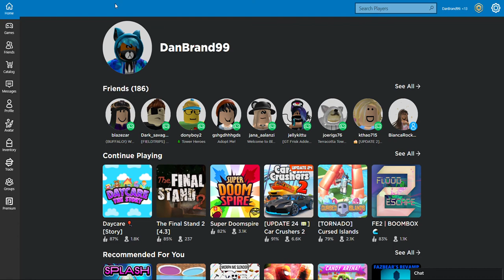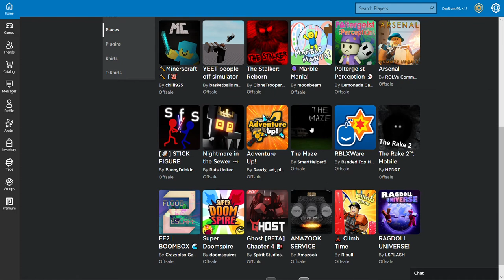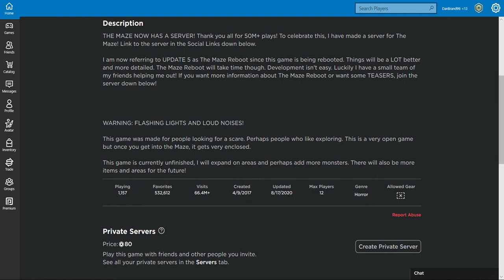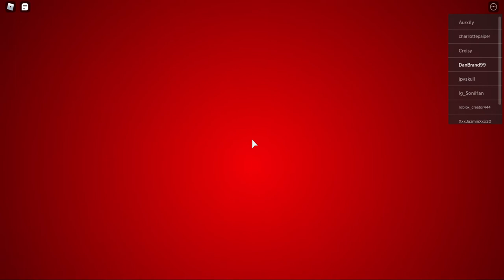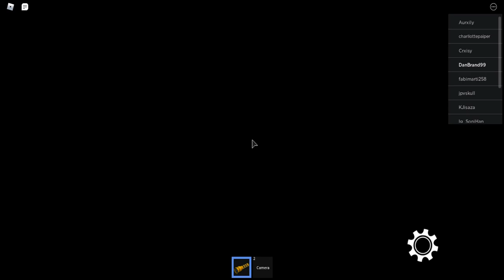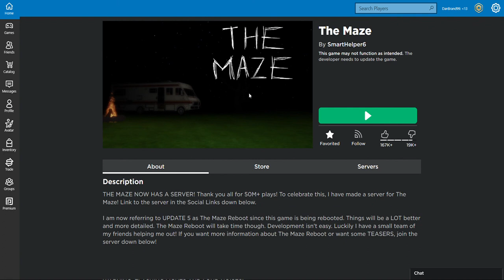Roblox The Maze Gameplay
(I changed my Youtube name)

Hi Guys!! I'm happy to be back! It has been a long time but I'm here now so here a video of mine to enjoy!

WARNING: This game I was recording is a horror game and it has jumps scares, loud noises, and scary images. You been warned, but anyways

ENJOY :D